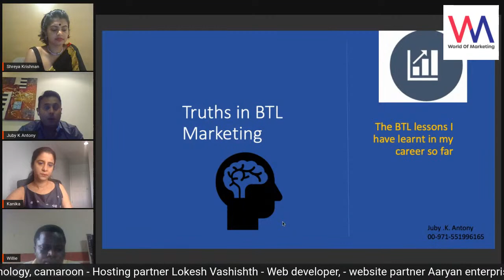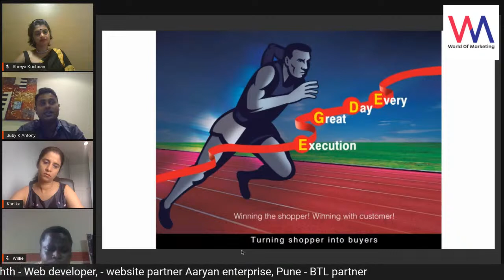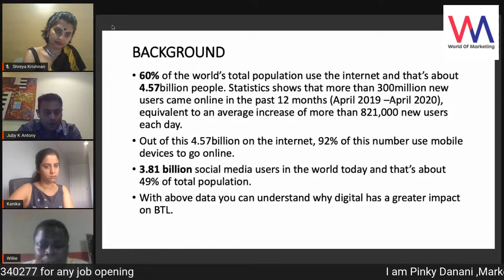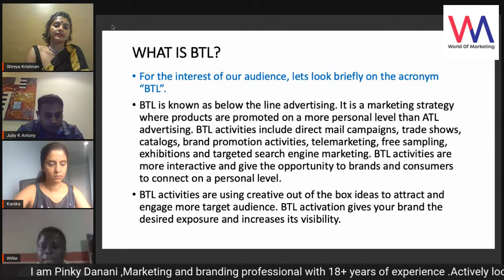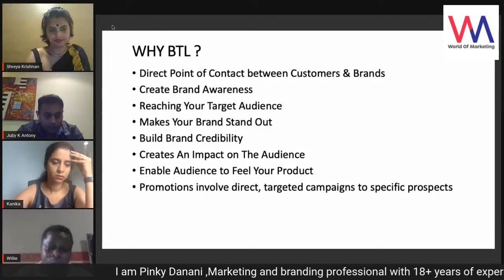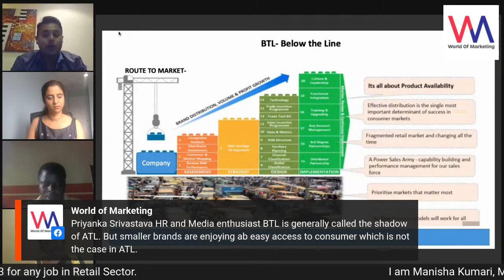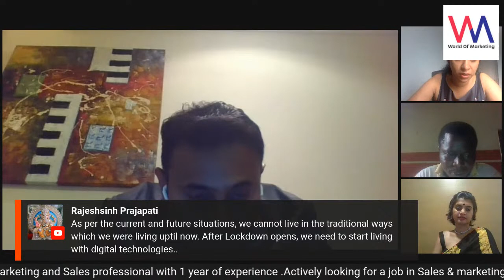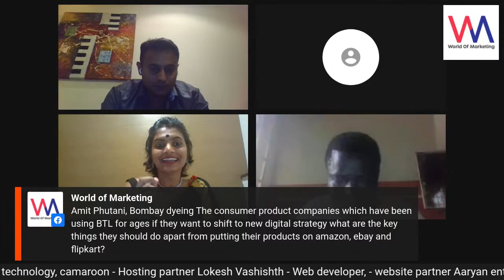IS THE DIGITAL NEW BTL?|| Full Video|| WoM-cast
Join us on this live debate today with

Juby Antony  and  AAkaninyene Willie

🎖 Trade Marketing Expert and Head of Marketing at Godrej Consumer products Africa& Middle East
🎖 Co-founder - Skyware Technology Limited, Nigeria